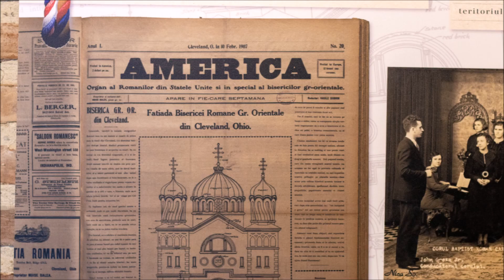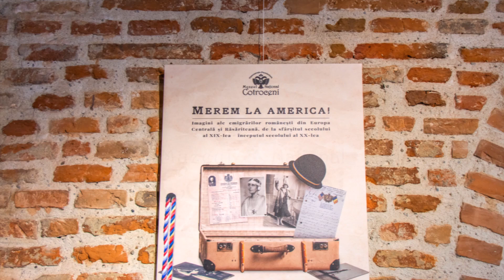Expoziția foto-documentară „Merem la America!“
Expoziția spune povestea emigranților români și a primelor comunități românești formate pe teritoriul nord-american. Sunt detaliate categoriile socio-profesionale, zonele din care românii au pornit la drum, rolul și prezența bisericii în sânul comunităților, constituirea primelor societăți românești de întrajutorare, asociațiile culturale, cetățenești etc. Informațiile pe care le veți regăsi în acest proiect expozițional includ și motivele emigrării românilor, fie ele de ordin economic, social sau politic, noile ocupații și formele de socializare.

Un moment important marcat de această expoziție este călătoria Reginei Maria în Statele Unite ale Americii, din perioada 18 octombrie - 24 noiembrie 1926. Sunt evidențiate întâlnirile Reginei cu autoritățile americane, vizitele în comunitățile românești, dar și impresiile Suveranei despre această vizită istorică, ce a schimbat imaginea României în ochii mai-marilor lumii.